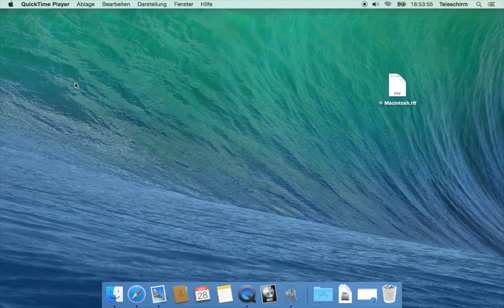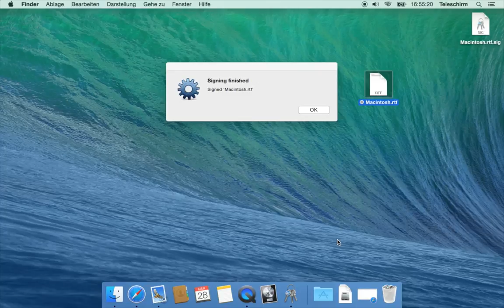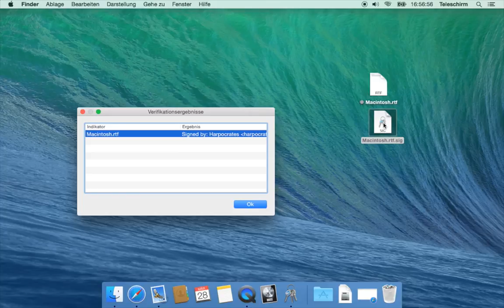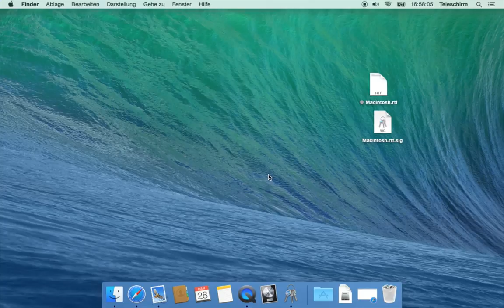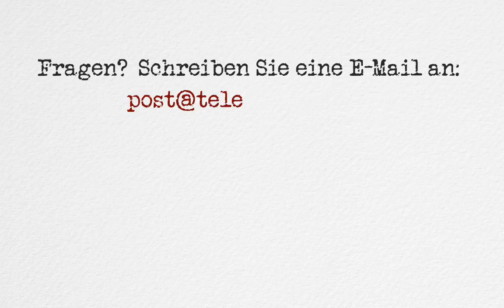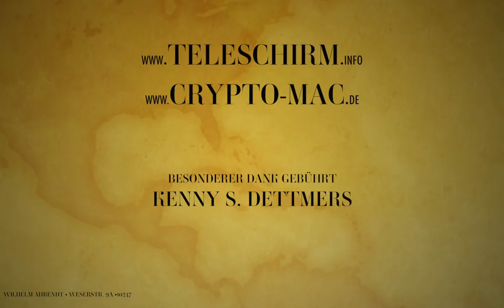Dateien und Texte signieren mit PGP am  Mac Teil (4) - Teleschirm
In dieser Reihe wird Ihnen erklärt wie Sie an Ihrem Mac Ihre eMails und einzelne Dateien verschlüsseln können.
Im vierten Teil erkläre ich Ihnen wie Sie Dateien und Texte elektronisch signieren können, also für andere darstellen können, dass eine Datei oder ein Text wirklcih von Ihnen ist.